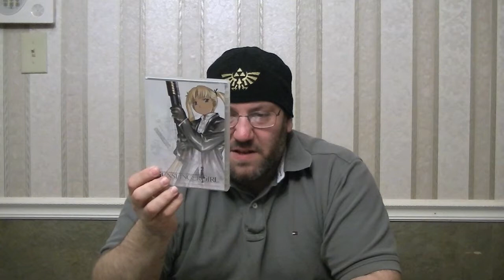Pickups for January 2014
A quick video of the video games I picked up During the month of January.